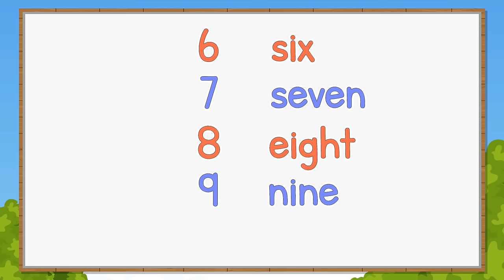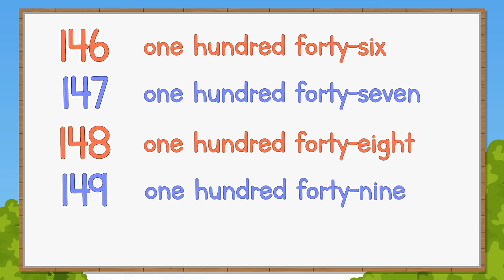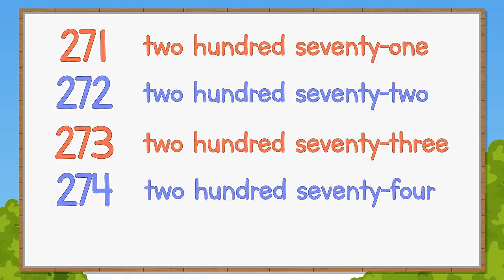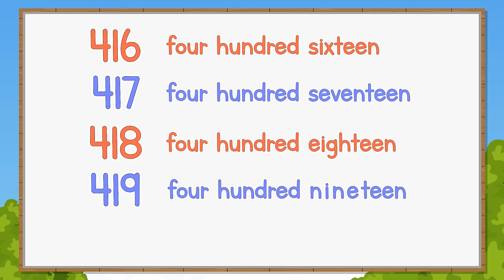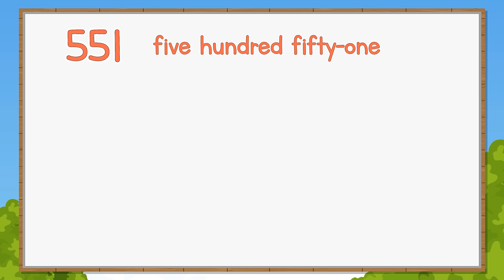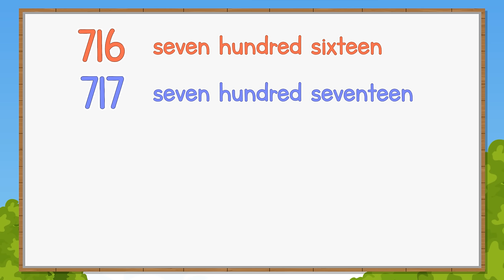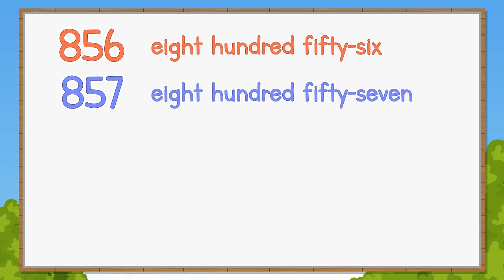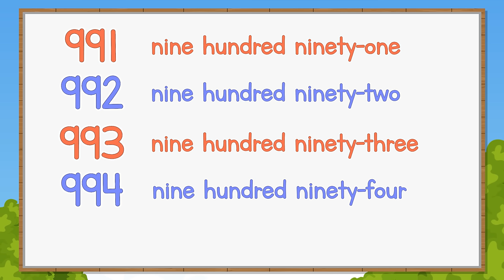Number Words 1-1000 | Jack Hartmann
Number Words1 to 1,000 by Jack Hartmann focuses on numbers and number words 1 through 1,000.   Each numeral 1-1,000 has the number digits and the number word for each digit.  Learn your numbers and number words 1 - 1,000 is  the count to 1,000 challenge in the  series of number word videos.  This video is in segments of 100 each from 1 to 1,000. Jack Hartmann number words song  Count to 1,000.

Jack Hartmann's  Hop 2 It Music 1000 song challenge